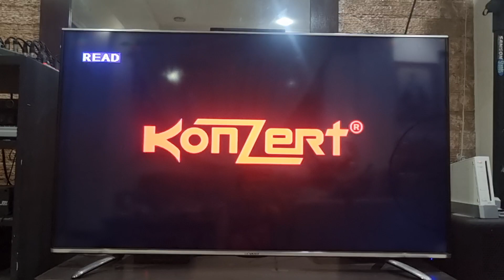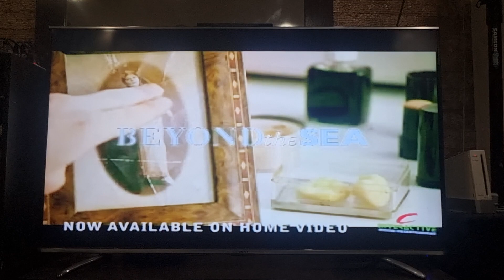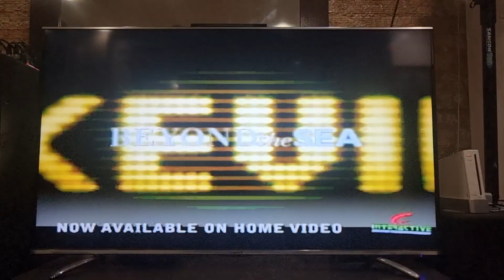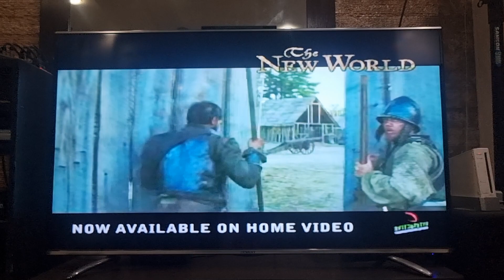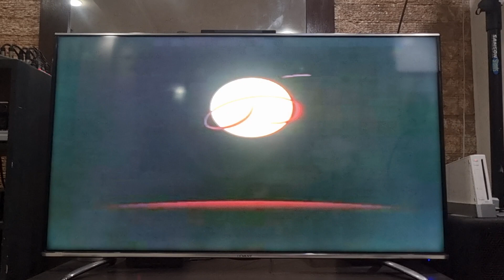Opening to New France (Version 1) 2004 VCD